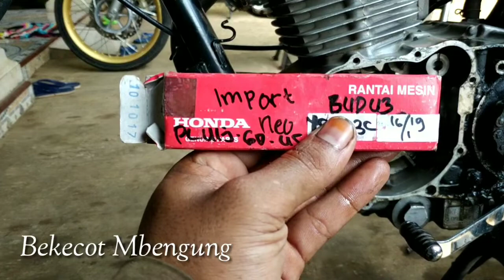Tutorial Cara Ganti Kamprat Rante Keteng GL Megapro Tiger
Info
 Wa: